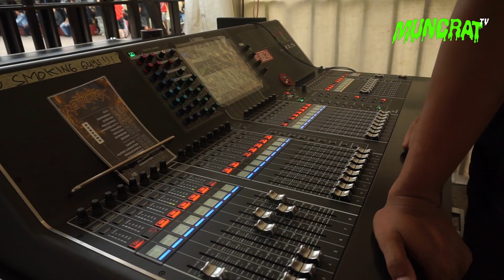SULUNG EXTREME FEST VOL 4 at Bulungan Outdor, Jakarta Selatan Part 1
Jebol adalah salah satu konten dari Muncrat Tv dimana kami akan meliput sebuah event di dunia permusikan dan meng interview talent talent yang terkait.

Jebol kali ini kami berkesempatan meliput SULUNG EXTREM FEST VOL.4 dan acara ini perdana di JAKARTA !!

Penasaran ? jgn sampe skip tonton terus sampe MUNCRAT !